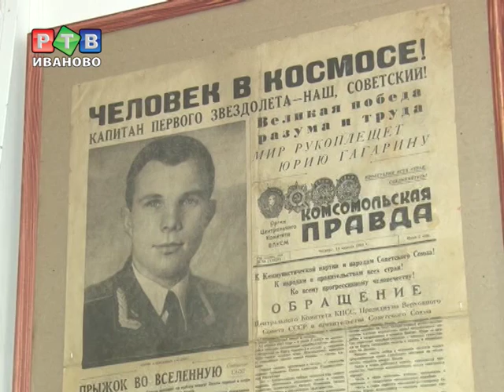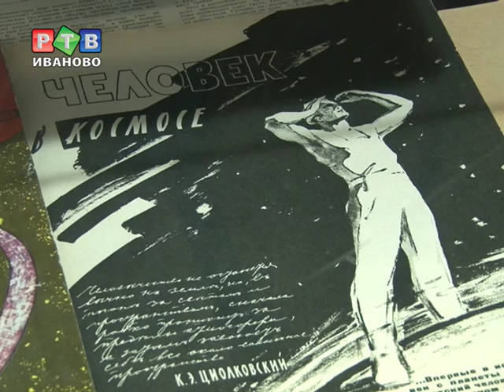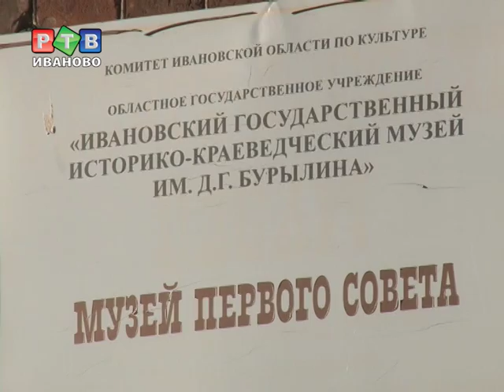Звездная ночь в музее